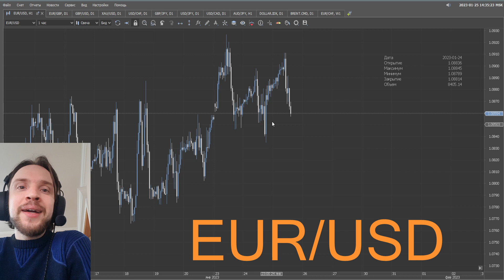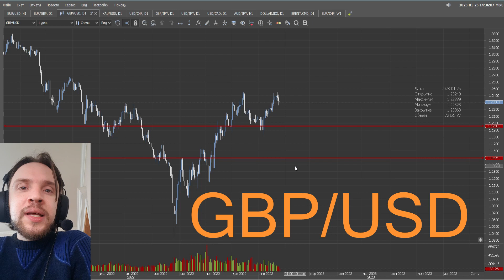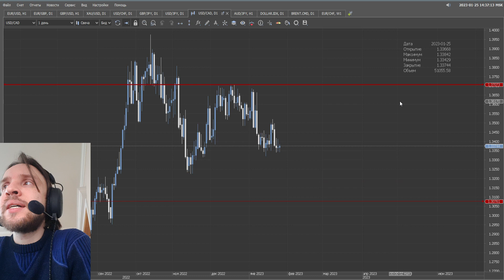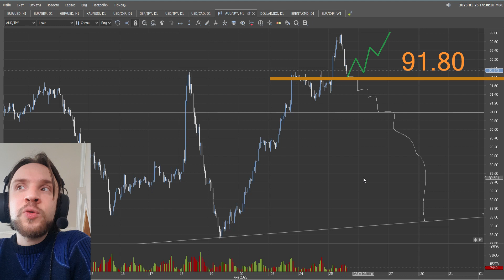[25.01.2023] Всё внимание на евро и фунт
EUR/USD сохраняет бычье настроение, но не показывает импульсных движений
GBP/USD после построения двойной вершины цена ушла вниз. Всё внимание на уровень 1.2250
AUD/JPY возможно, цена наконец-таки вырвалась за пределы восходящего треугольника